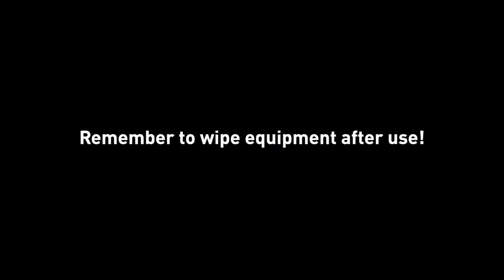Gym Rules - Wipe Down Equipment After Using It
After using gym equipment, please clean it with the spray bottles and towels we provide. Let's all do our part to keep the fitness centre clean and sanitary!